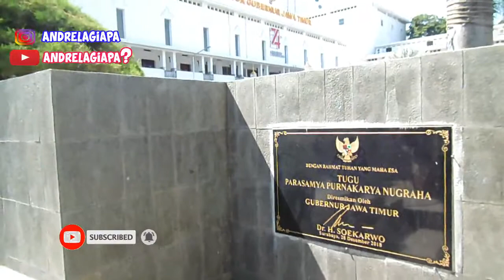ternyata di sini titik nol surabaya | wisata surabaya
ternyata di sini titik nol surabaya | wisata surabaya. ini adalah pengalaman mengunjungi titik nol surabaya. wisata surabaya ini patut dikunjungi.